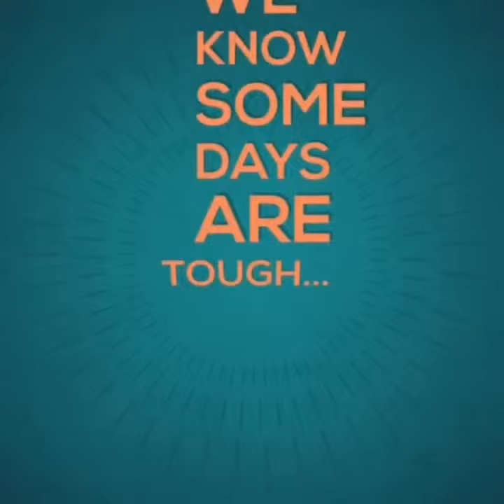Free Community Fitness Dance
Have fun with Robin Trotter Hickman... Fun Fitness Videos